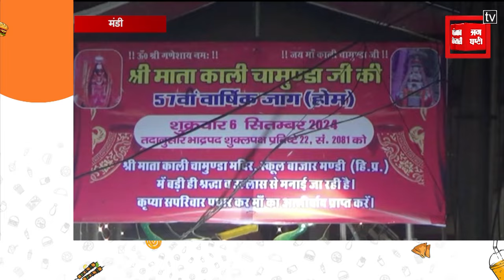माता काली चामुंडा मंदिर में वार्षिक जाग, दहकते अंगारों पर चल गूरों ने दी अग्नि परीक्षा